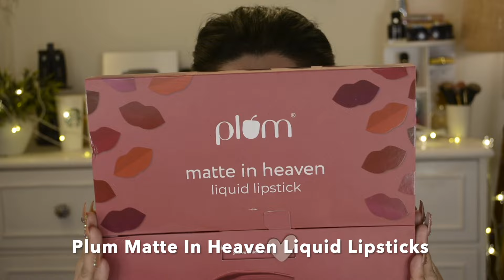Iconic Plum Liquid Lipsticks Review & Swatch | How To Apply Liquid Lipstick| Party Makeup